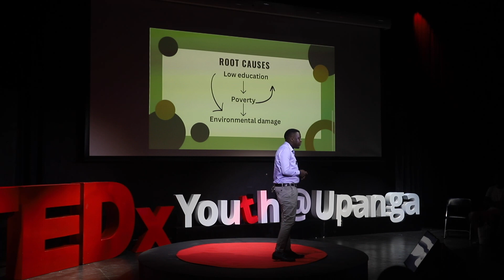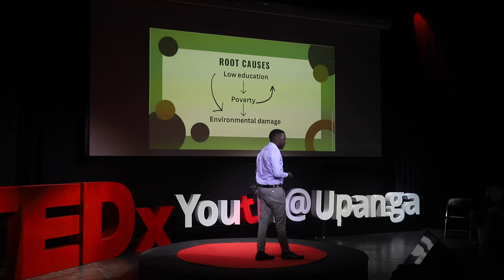Combating Climate Change in the Developing World. | Benson Tilya | TEDxYouth@Upanga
Immerse yourself in the inspiring TEDx Talk by Benson Tilya, a passionate climate activist and dedicated conservation manager. Join him on a captivating journey as he sheds light on the crucial role of combating climate change in the developing world, offering innovative solutions and empowering communities to create a sustainable and resilient future. Hi my name is Benson Tilya, I have a combined commitment, a dedication both to nature and Natural resources. I dedicate most of my time to conservation activities. I am working at Saving Africa's nature as a conservation manager whereby we foster community participation in conservation with the aim of restoring the ecological balance of the endangered Kikwati Wildlife corridor which helps migration of Wildlife species from Saadani National Park to Wami Mbiki Wildlife Management area. This year I will be presenting about Environmental concerns in the Modern world. This talk was given at a TEDx event using the TED conference format but independently organized by a local community.